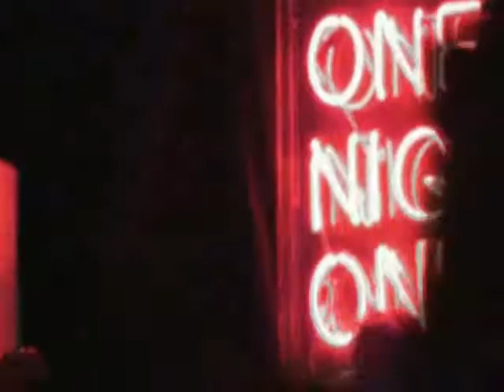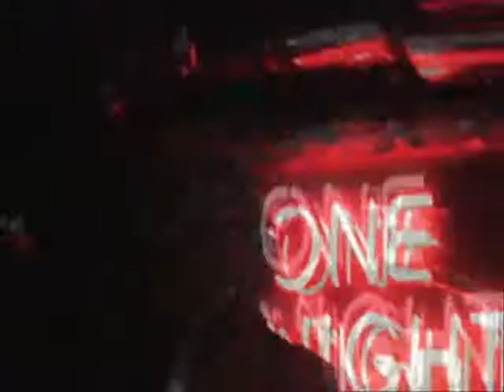One night only - at XFM's all day breakfast PART TWO 2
One night only behind the scenes at XFM's all day breakfast PART TWO 2